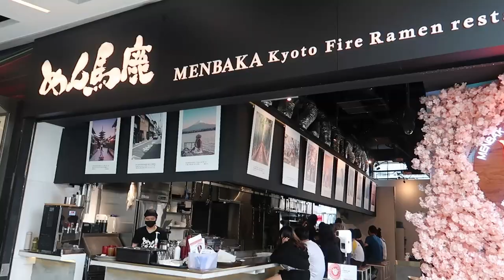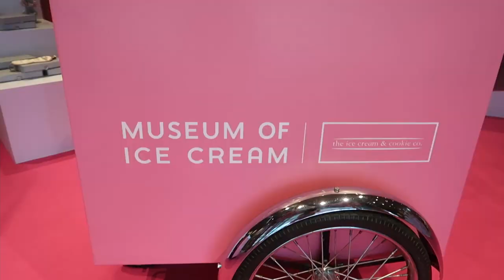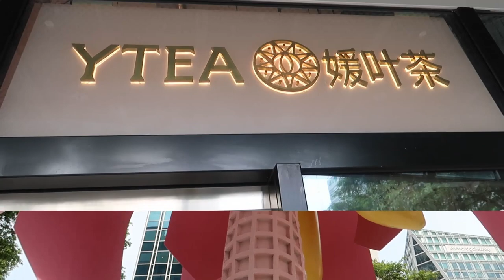Post Finals Vlog 📌BURNING FIRE RAMEN, ICE CREAM popup store, Floral BBT shop!!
A very late vlog but the next semester haven't start so still considered as post finals right? HAHA
- Menbaka Ramen
- Museum of Ice Cream Pop Up Store
- YTea

Hello there! Sonia here and follow me as I will bring you around some nearby hotspots :)

Filmed with:
Canon G7X Mark II
iPhone 12X Pro

Edited with:
Da Vinci Black Magic studio